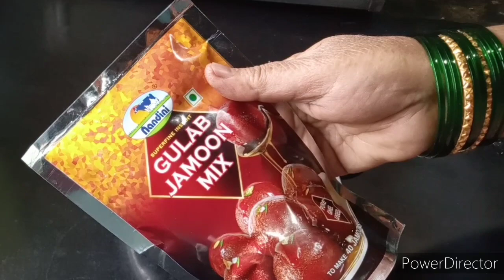Instant gulam jamun recipe / ಇನ್ಸಟಂಟ್ ಗುಲಾಬ ಜಾಮುನ್ ಮಾಡುವ ಸರಿಯಾದ ಕ್ರಮ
Aralu Mallige paakashaale

ಯೂಟ್ಯೂಬ್ ನ ಎಲ್ಲ ಆತ್ಮೀಯ ವಿಕ್ಷಕರಲ್ಲಿ ಒಂದು ಸವಿನಯ ಪ್ರಾರ್ಥನೆ ನಾವು ನಮಗೆ ತಿಳಿದಿರುವ ಎಲ್ಲ ಬಗೆಯ ವೈವಿಧ್ಯಮಯ ಅಡಿಗೆಗಳನ್ನು ಹಾಗೂ ಉತ್ತರ ಕರ್ನಾಟಕದ ಎಲ್ಲ ಅಡಿಗೆಗಳನ್ನು ನಿಮ್ಮೊಂದಿಗೆ ಹಂಚಿಕೊಳ್ಳುವುದರೊಂದಿಗೆ ಪ್ರಸ್ತುತ ಪಡಿಸುತ್ತಿದ್ದೇವೆ ನಿಮಗೆ ಇಷ್ಟವಾದಲ್ಲಿ ನಮ್ಮ ಚಾನಲ್ ನ್ನು ಪ್ರೋತ್ಸಾಹಿಸಿ ಸಬ್ಸಕ್ರೈಬ್ ಲೈಕ್ ಮತ್ತು ಶೇರ್ ಮಾಡುವುದರ ಮೂಲಕ ಸಹಕರಿಸಿ ಧನ್ಯವಾದಗಳು 🙏🙏

ಗುಲಾಬ ಜಾಮುನ್ ಮಾಡಲು ಬೇಕಾಗುವ ಪದಾರ್ಥಗಳು :-

ಇನ್ಸಟಂಟ್ ಗುಲಾಬ ಜಾಮುನ್ ಮಿಕ್ಸ್ / ಸಕ್ಕರೆ / ಹಾಲು / ಏಲಕ್ಕಿ ಪುಡಿ

Instant gulab jamun recipe in Kannada/ instant gulab jamun maduva vidhana / instant gulab jamun kaise banate hai